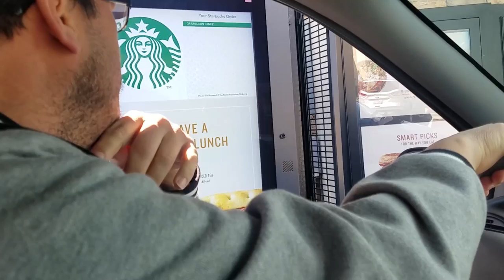ASIAN TRY THE STARBUCKS UNICORN FRAPPUCCINO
ASIAN TRY THE STARBUCKS UNICORN FRAPPUCCINO.MY VERDICT IS...ITS NOT GREAT ITS NOT BAD ITS JUST OKAYYYY...